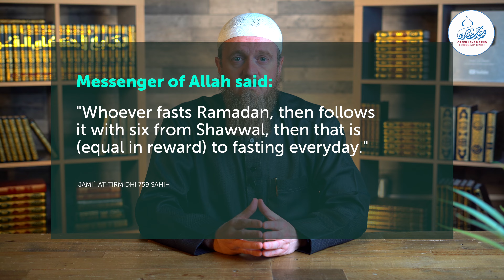Earn THE REWARD of FASTING a LIFETIME